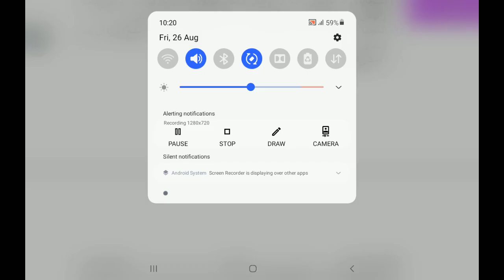Almadihun Nabawi (المدیح النبوی ذکری المولد سبق 23..ص 53..54)Lesson 23..By Gulrez Misbahi.